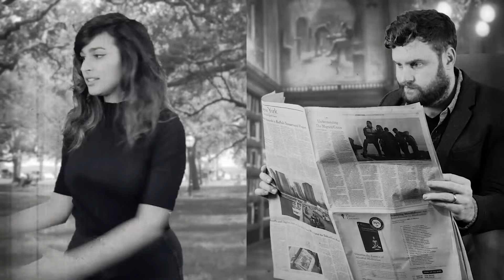What is Encryption and How Does it Work? | Mashable Explains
Encryption & decryption technology protects your e-mails, banking transactions, and even those questionable Etsy purchases.  So how does it work, exactly?